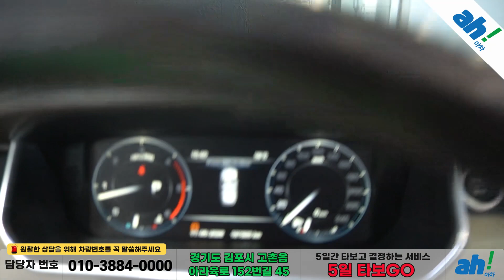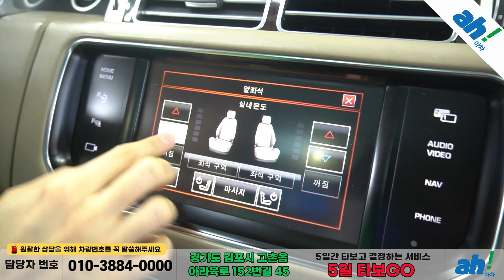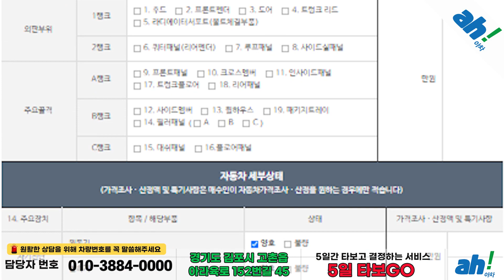[아차] 옵션빵빵!! 최고급 수입중고차 SUV!!🚙랜드로버 레인지로버 4세대 4.4 SDV8 Vogue SE 디젤 feat. (41누5392)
1. 차량대금의 10% 결제 및 계약서 작성(차량 체크리스트)
2. 종합보험 가입(최소 3개월, 자차 포함)
3.5일간 타보고 구매확정 시 차량대금 잔액 및 부대비용(이전비 등) 입금 후 이전 등록
4. 타보고 차량 반납 시 이유 불문 환불 처리(제반 비용 공제)

5일간 타보고 구매 결정하실 수 있는 서비스입니다.